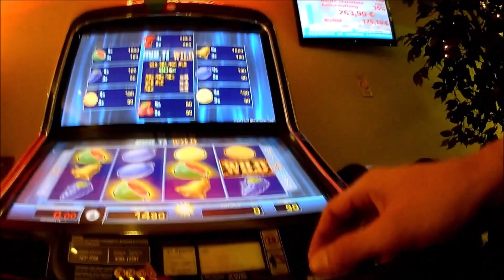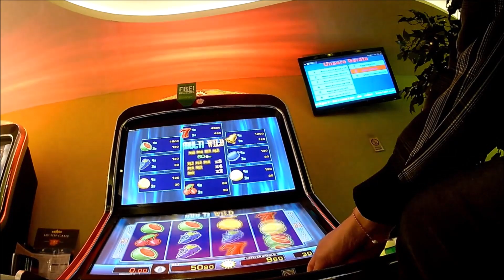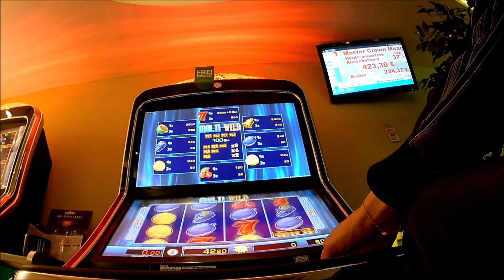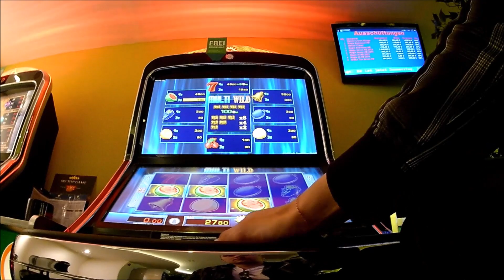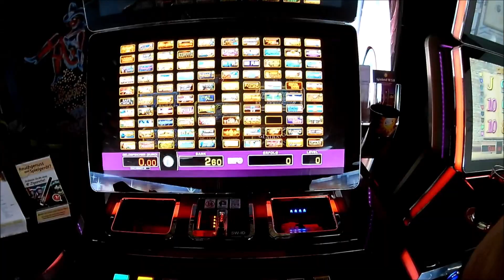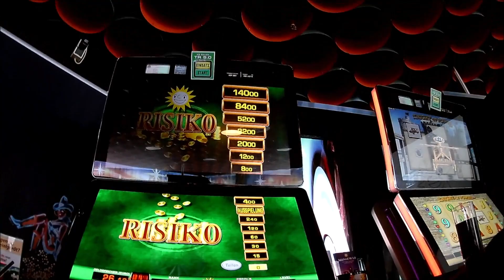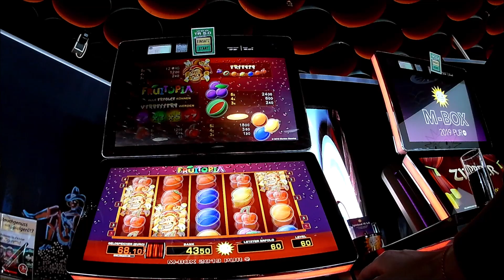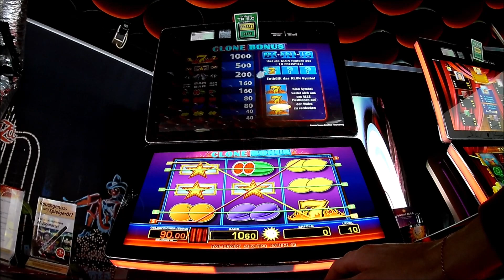🔝 Multi Wild 🔝 Risiko GEZOCKT🎰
Hallo Merkur und Novoline Zockerfreunde,

in unserer neusten Folge gibt es ein wenig TR5 gezocke.
Weil ihr solche Ehrenmänner seid, zeigen wir euch wie es in der Blanken Realität am Automaten aussieht!
Alles Spitze

*** Zocken, Gambling, Merkur Magie, Merkur, Risikoleiter,
140€, Casino, Alles Spitze, Spielothek, Slots, Novoline 2020 ***